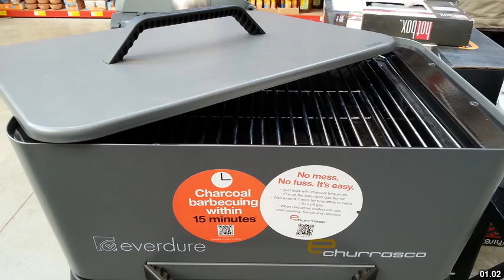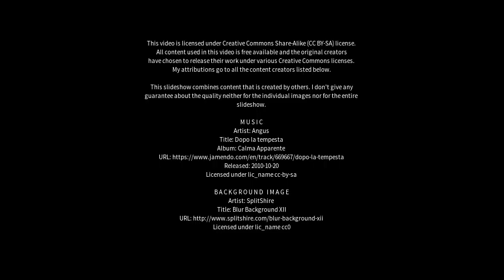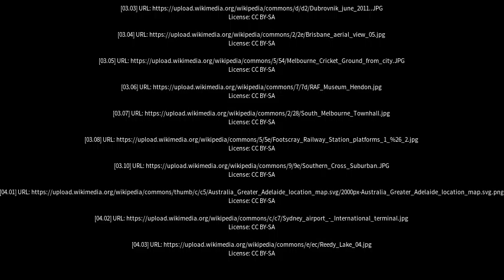Best places to visit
Best places to visit - Moorabbin (Australia) Best places to visit - Slideshows from all over the world - City trips, nature pictures, etc.